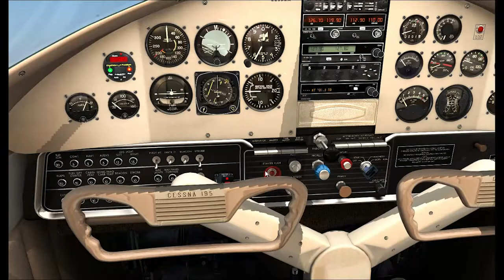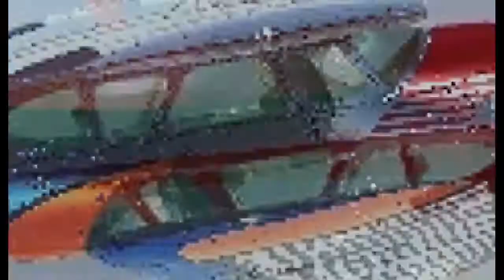The legendary Cessna 195 Air Show ALABEO FSX#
Cessna C195 BUSINESSLINER ALABEO
Voo demonstrativo realizado no Flight Simulator x!